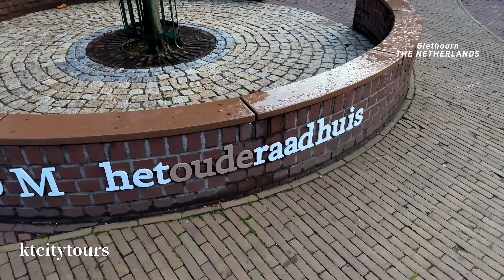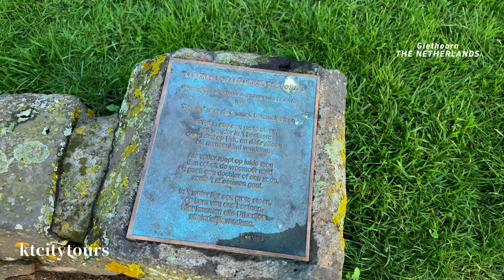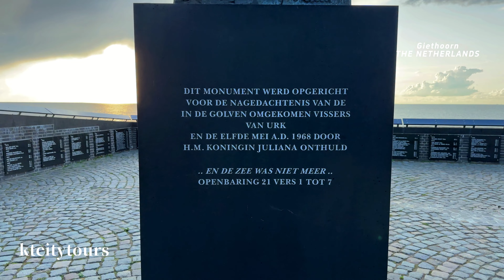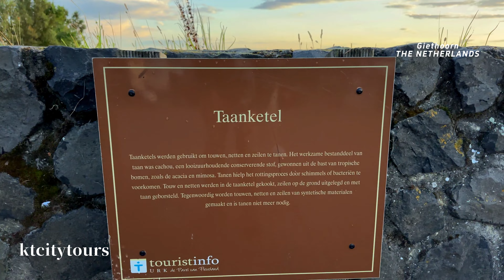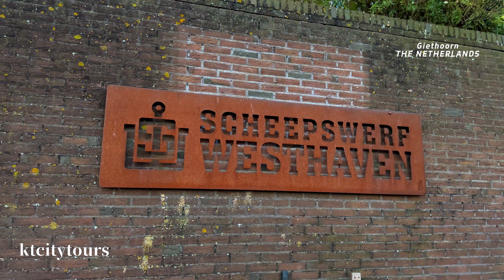4K60P Urk, The Netherlands City Walks 2023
Urk is a municipality and a town in the Flevoland province in the central Netherlands.

Urk is first mentioned in historical records dating to the 10th century, when it was still an island in the Zuiderzee, an inland sea that would become part of the IJsselmeer in the 13th century after a series of incursions by the North Sea. In 1939, a dike from the mainland to Urk ended the town's island status, just as the Afsluitdijk project was changing the salt water Zuiderzee surrounding Urk to the less saline IJsselmeer. Later in the 20th century, seabed areas surrounding Urk were reclaimed from the sea to become the Noordoostpolder.

The mainstay of the town's formal economy has always been fishing, and the products of the sea coming in through Urk harbor continue to be exported widely, although today Urk's fishing boats must travel greater distances to gather them than was required in most historical periods. Religious life has traditionally been very important to Urk's inhabitants, with active, conservative congregations of the Dutch Reformed denominations playing key roles in the life of the community.

---The information comes from wikipedia